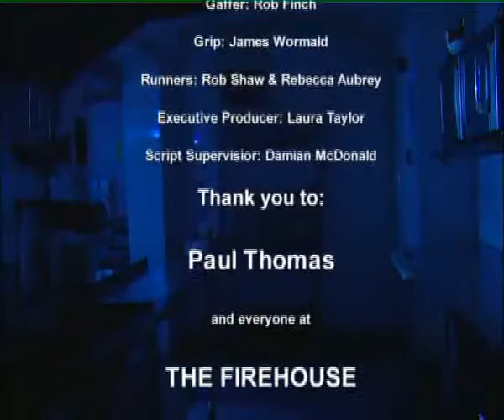Through Service (2006)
A student film directed by Nathan Camponi for Northern Film School / Leeds Met Uni.

A power struggle erupts between the Head Chef and the Restaurant Manager.